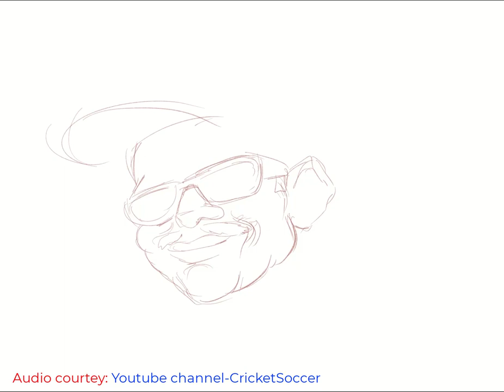Sri Lanka cricket superfan 'Uncle Percy' tribute cartoon.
Cricket without fans is unimaginable. And we can't imagine Sri Lanka cricket without the ever-energetic superfan,  Percy Abeysekera, fondly called Uncle Percy. He breathed his last recently. This is a tribute cartoon to him by cartoonist Satish Acharya.
Audio courtesy; Youtube channel- CricketSoccer